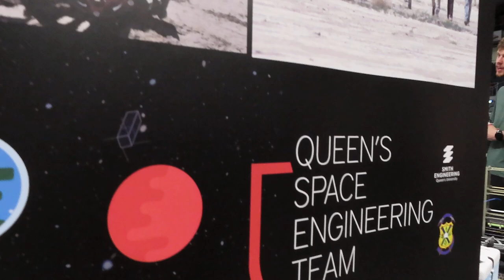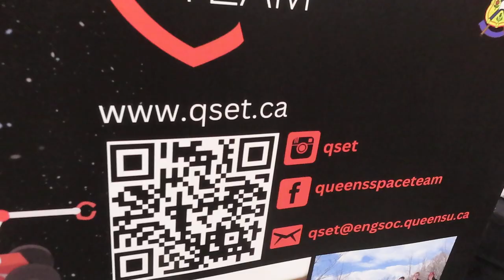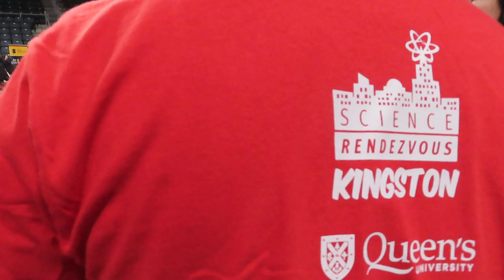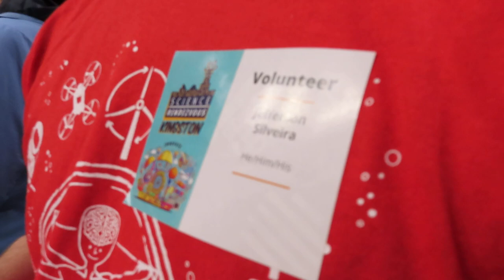Science Rendezvous Kingston 2024 SRK2024 mariepanic No.4 robots Queens University Boston Dynamics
+ Science Rendezvous Kingston Day 2024 May 11 at the Slush Puppie Place and on The Tragically Hip Way